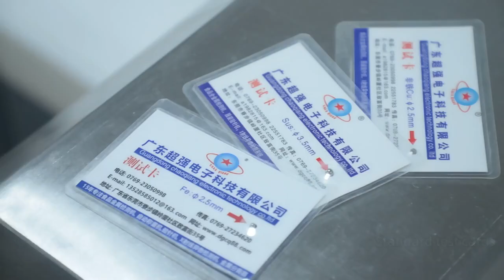Beef Balls Touch Screen Conveyor Belt Food Metal Detector Industrial Metal Detector with Rejector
Beef Balls High Precision Touch Screen Conveyor Belt Food Metal Detector Industrial Metal Detector with Rejector#metaldetector